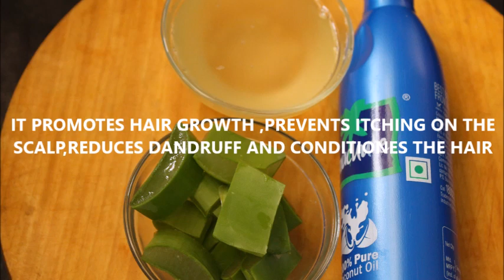ALOE VERA OIL FOR HAIR/ALOE VERA OIL